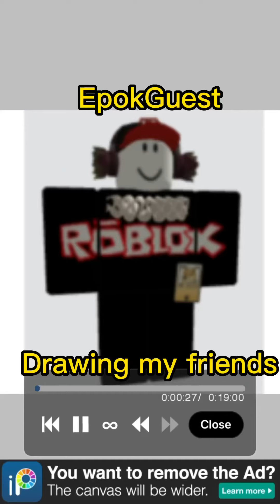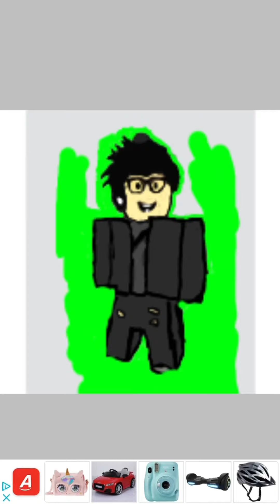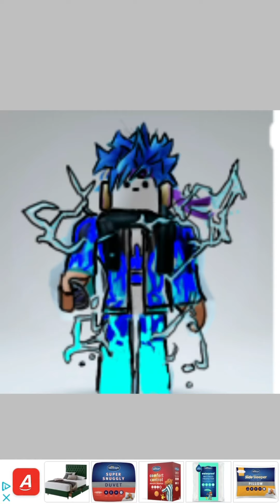Hope u like it